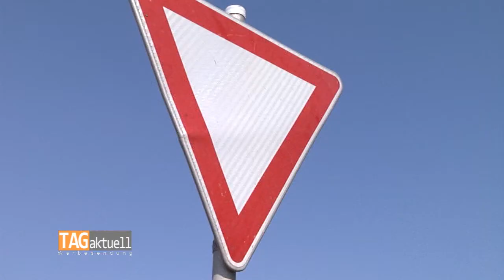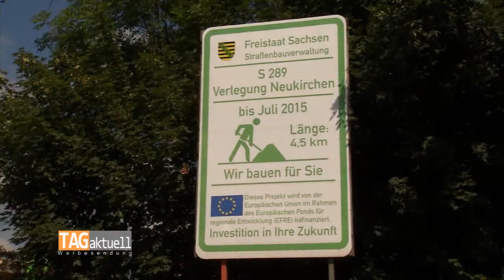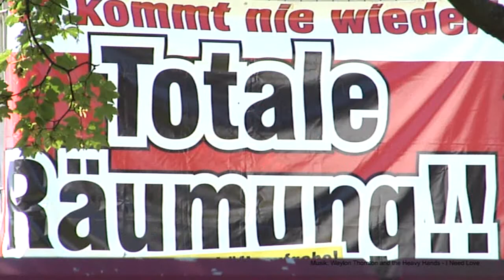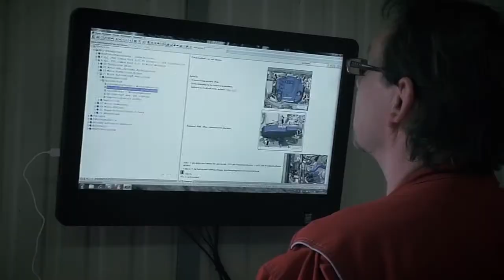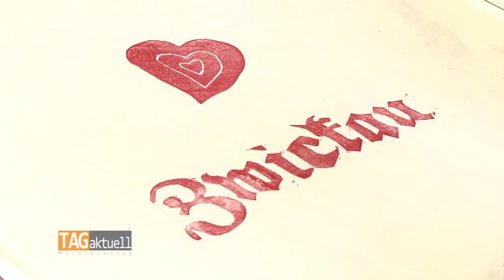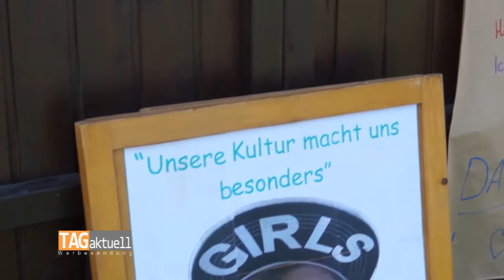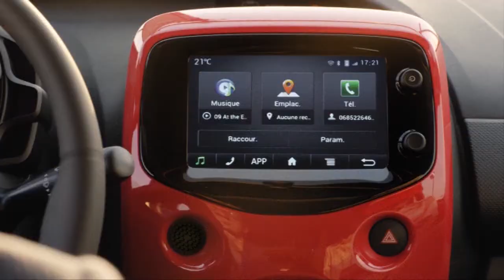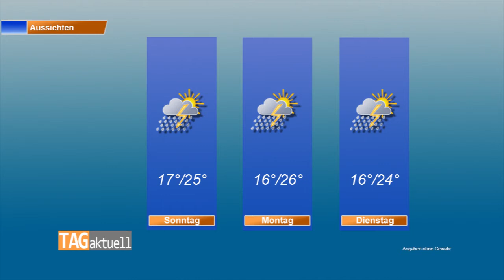TAGaktuell vom 25.07.2014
Themen der Sendung: - Wieder freie Fahrt auf der Gewerbestraße
- Minister besichtigt Westtrassen-Baustellen
- Museumsrallye mit Tragetaschen
- Mini Zwickau wählt neuen Bürgermeister